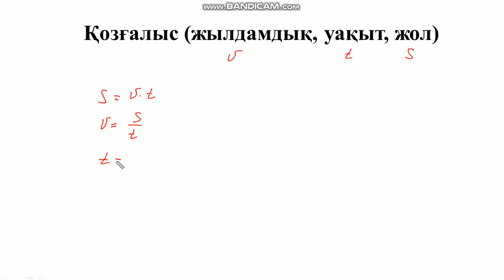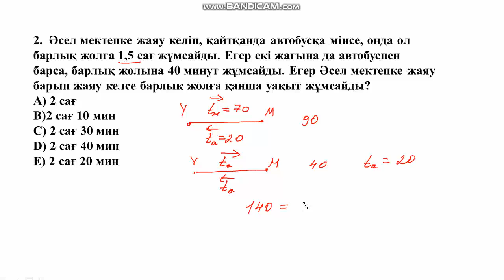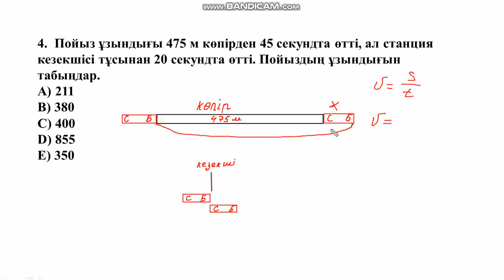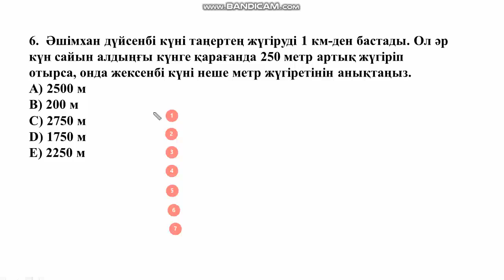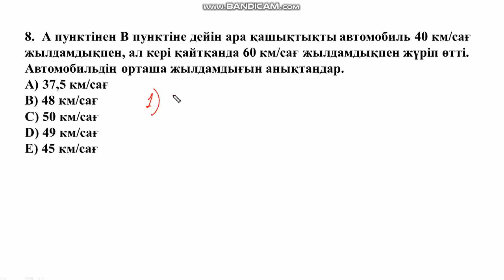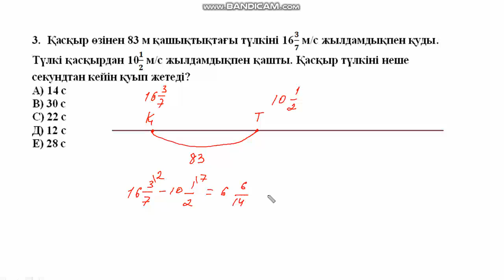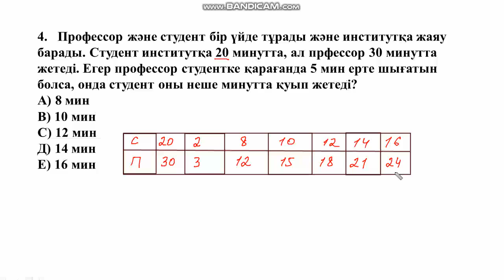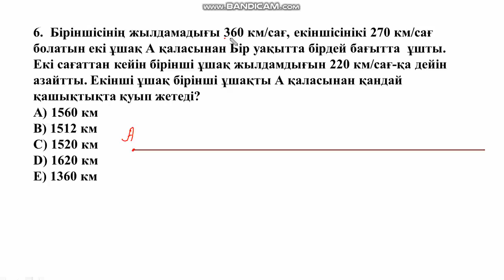Қозғалысқа байланысты есептер 39-сабақ